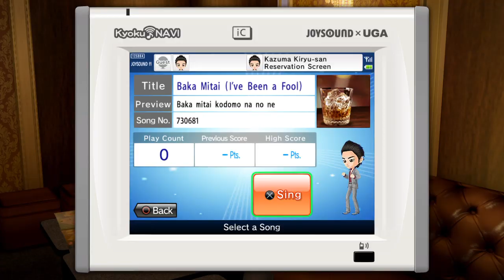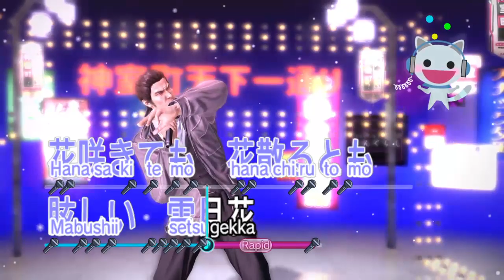Yakuza 5 | Taxi Life [2]